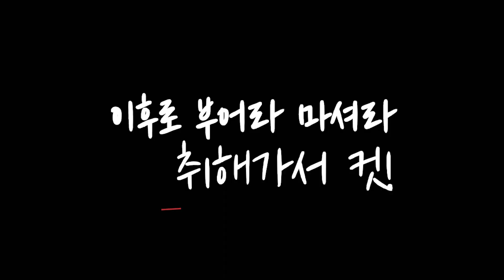이제 너도 게이할래?│일반인과 커플 젠가│SUB